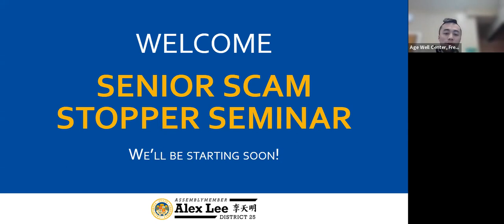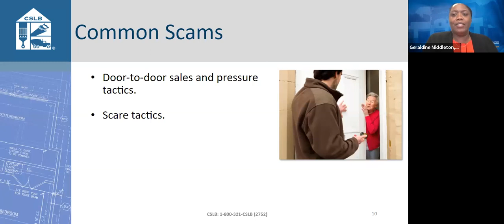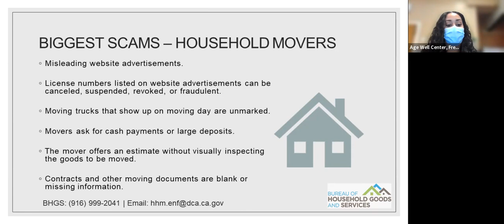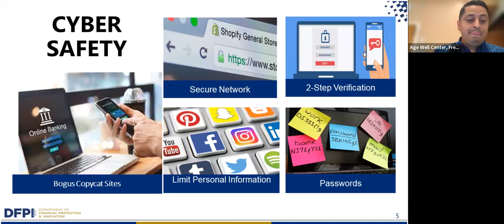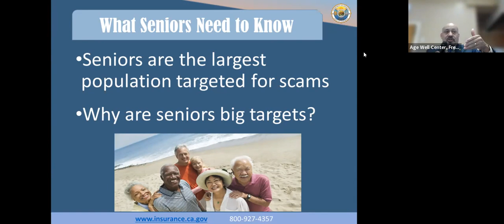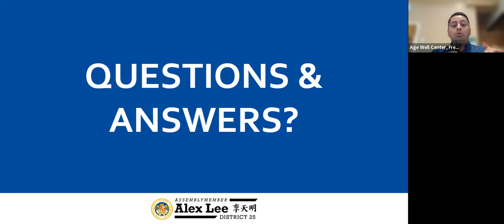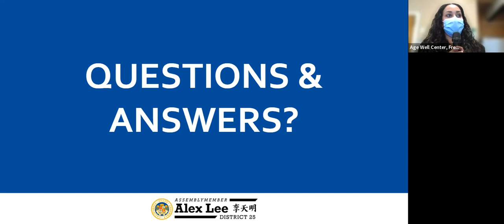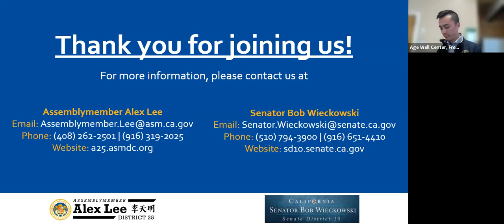Senior Scam Stopper Seminar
Assemblymember Alex Lee and Senator Bob Wieckowski held a seminar about the latest scams targeting senior citizens. Learn from experts about how to protect yourself including:

- Contractors State License Board (CSLB)
-Department of Financial Protection and Innovation
-Bureau of Household Goods And Services (BHGS)
-California Department of Insurance